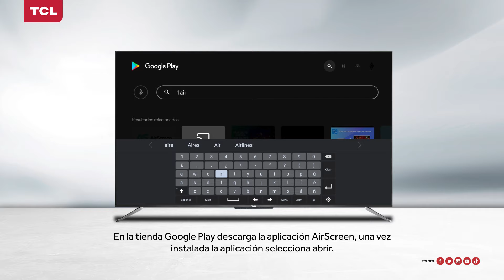¿Cómo hacer reflejo de pantalla con mi iPhone en mi TCL Smart Android TV?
Enlaza de manera sencilla tu iPhone con tu pantalla y disfruta de todo tu contenido preferido.

Te invitamos a conocer nuestros modelos, así como sus características, en el siguiente enlace